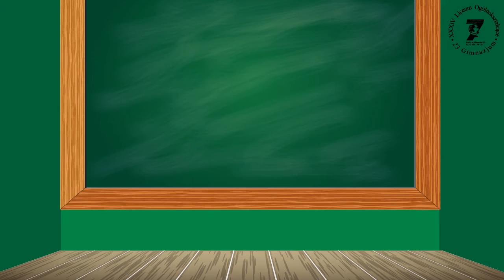SP 41 KOLOROWA JESIEN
Lista Przebojów Lekcji Muzyki
SP NR 41, ŁÓDŹ
Nauczyciel: Katarzyna Sawiak
Zespól wokalno- instrumentalny: „BEMOLEK”
Piosenka pt. „Kolorowa jesień”
Muz: Mirosław Ziąber,  sł: Jadwiga Kaczanowska